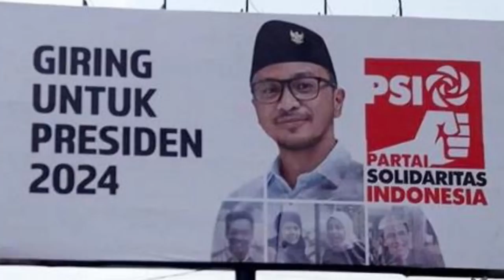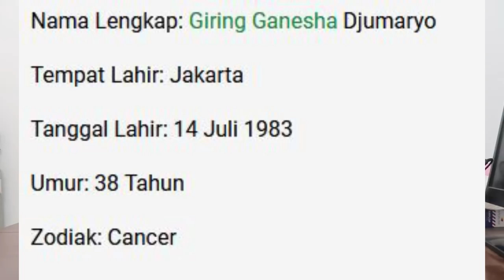TERUNGKAP!! PROFIL GIRING KETUA PSI YANG MENGATAKAN INDONESIA SURAM BILA DIPIMPIN SEORANG PEMBOHONG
Enjoy Channel News, Jakarta - Ketua Umum PSI Giring Ganesha membuka acara puncak hari ulang tahun (HUT) ke-7 partainya.
Dan dalam sambutannya, Giring menyinggung sosok yang tidak layak menggantikan Presiden Jokowi nanti.

Giring Ganesha menyebut bahwa Indonesia akan menjadi suram jika dipimpin oleh seorang pembohong. Dia memberikan clue orang yang dimaksud yaitu seseorang yang digantikan dalam kabinet Jokowi.

Dan hal itu mengundang pertanyaan dari kalangan rakyat Indonesia. Mengingat orang yang diganti Presiden Jokowi dalam kabinetnya ada cukup banyak namun tetap bisa dianalisa oleh masyarakat.

Dan untuk mengenal lebih jauh Giring Ganesha, sang ketua umum PSI tersebut profil dan biodata sebagai berikut :

Giring Ganesha Djumaryo (lahir 14 Juli 1983) adalah adalah seorang penyanyi, pemeran, dan politikus Indonesia. Ia merupakan mantan vokalis grup band Nidji yang beraliran british pop.

Pada 31 Desember 2017, ia mengumumkan pengunduran dirinya sebagai vokalis utama Nidji agar ia bisa fokus dalam perjalanan politiknya.

Giring Ganesha adalah Penjabat Ketua Umum Partai Solidaritas Indonesia (PSI) untuk menggantikan Grace Natalie saat menempuh pendidikan magister.

Giring adalah seorang Muslim. Ia lahir di Jakarta pada 14 Juli 1983. Giring merupakan putra dari pasangan Djumaryo Imam Muhni yang beretnis Jawa dan Irmawaty yang berasal dari Minangkabau.

Ayahnya adalah seorang wartawan foto yang pernah bertugas di kantor berita Antara, harian Berita Yudha, dan majalah Asri. Giring menjadi tertarik pada Britpop ketika dia masih di sekolah.

Dan pada bulan Agustus 2020, Giring ditunjuk menjadi Pelaksana Tugas (Plt) Ketua Umum Partai Solidaritas Indonesia (PSI).

Tidak hanya menjadi Plt. Ketua Umum, Giring juga dicalonkan oleh partai tersebut sebagai bakal calon presiden 2024. Alasannya maju sebagai bakal calon presiden, untuk mewakili anak muda dalam menyuarakan pendapat mereka.

Berikut ini adalah profil dan biodata lengkap dari Giring Ganesha, sosok ketua umum PSI yang mengatakan Indonesia tak akan maju apabila dipimpin oleh seorang pembohong.

Nama Lengkap: Giring Ganesha Djumaryo
Tempat Lahir: Jakarta
Tanggal Lahir: 14 Juli 1983
Umur: 38 Tahun
Zodiak: Cancer
Agama: Islam
Kewarganegaraan: Indonesia
Pekerjaan: penyanyi, aktor, pengisi suara dan politikus
Nama Istri: Cynthia Riza
Nama Anak: Aisyah Amira, Jasmina Aishwarya dan Abraham Zahfir Ganesha
Nama Orang Tua: Djumaryo Imam Muhni (ayah) dan Irmawaty (ibu)
Kanal YouTube: Giring Ganesha Official
Akun Instagram atau IG: @giring